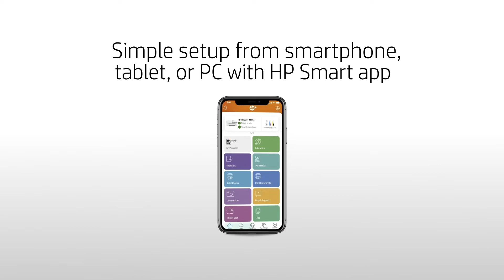HP DeskJet 4155e All in One Wireless Color Printer, with bonus 6 months free Instant Ink with HP+ 26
HP DeskJet 4155e#Wireless Color Printer#
Printing Technology Inkjet
Special Feature Network-Ready, Energy Star Certified, Decal-Printing, Cloud Print Enabled
Brand HP
Connectivity Technology Bluetooth, Wi-Fi, USB
Model Name HP DeskJet 4155e
Compatible Devices Smartphones, PC, Laptops
Sheet Size 3 x 5 to 8.5 x 14
Color White
Printer Output Color
Print media Envelopes, Paper (plain), Glossy film, Labels, Glossy photo paper
BEST FOR BASIC PRINTING – Print basic color documents like recipes, forms and travel documents
KEY FEATURES – Print, copy and scan in color, auto document feeder, mobile fax, mobile and wireless printing
HP+ SMART PRINTING SYSTEM – The optional HP+ system enables your printer to think ahead so it's more secure, more productive and ready when you are. Requires an HP account, internet connection and use of only Original HP Ink for the life of the printer.
6 FREE MONTHS OF INSTANT INK & AN EXTRA YEAR OF HP WARRANTY – when you activate optional HP+ and Instant Ink when setting up your printer. Only with HP+.
EASY SETUP – Get started fast on any device with the HP Smart app that guides you step by step.
HP SMART APP – Print, scan and copy from your phone—whenever, wherever. Get advanced features for 24 months with HP+.
WORRY-FREE WIRELESS – Get better range and more reliable connections using dual-band Wi-Fi with self-reset.
INK DELIVERED BEFORE YOU RUN OUT – Never run out of ink with an optional Instant Ink subscription. Try free for 6 months with HP+. Credit card required; change or cancel anytime.
Welcome!
Craxi  products review channel is your destination for all new products like  cell phone,camera & photo,computer Accessories,head phone,office electronic,cars & vehicle electronics,GPS & Navigation,computers components,Data Storage,Computers & Tablets,Laptop Accessories,Printer,Scanners,All Apps & Games and Etc.
We play the Detailed videos on this Channel every products usage.
THANKS.